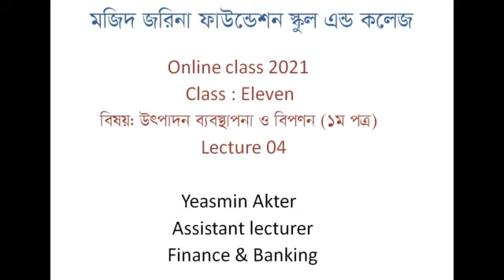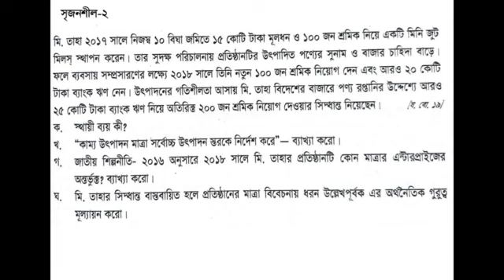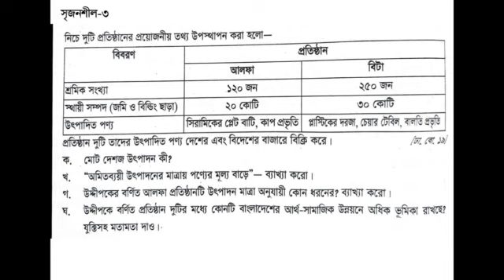Class 11 PM 1 Chapter 3 Lecture 4 YA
শ্রেণি:১১শ’
বিষয়: উৎপদান ব্যব ১ম   পত্র
অধ্যায়:৩ (লেকচার-৪)
শিক্ষক:ইয়াছমিন আক্তার,প্রভাষক(ফিন্যান্স ও ব্যাংকিং)